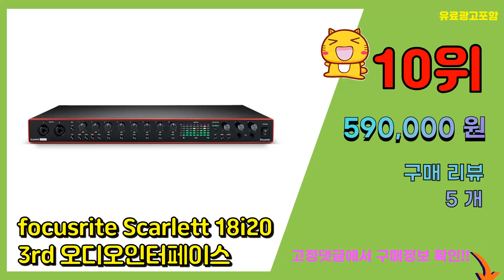오디오인터페이스 추천 판매순위 Top10 || 가격 평점 후기 비교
❤️❤️❤️요즘 가장 많이팔린 오디오인터페이스 추천❤️❤️❤️

[00:01]
10위. focusrite Scarlett 18i20 3rd 오디오인터페이스 [590,000원]

[00:06]
9위. 마오노 캐스터 라이트 팟캐스트 외장형 사운드 카드, AU-AM200 [89,900원]

[00:11]
8위. 마오노 캐스터 스트리밍 방송장비 오디오 인터페이스 마이크 믹서 3중 세트, AU-AM200 [119,000원]

[00:16]
7위. 아리스노보 4채널 USB 인터페이스 오디오 믹서, UMB-MIX4 [97,270원]

[00:21]
6위. 야마하 AG03 AG06 오디오인터페이스 [229,210원]

[00:26]
5위. 스테인버그 USB 오디오 인터페이스, UR12 [144,000원]

[00:31]
4위. 스테인버그 USB 오디오 인터페이스, UR22C [232,000원]

[00:36]
3위. 포커스라이트 스칼렛 솔로 3rd Gen + OPUS OP.2C 이어폰 헤드폰 젠더 세트, [159,000원]

[00:41]
2위. 엠오디오 오디오 인터페이스, M-Track Duo [79,000원]

[00:46]
1위. 포커스라이트 Scarlett Solo 3rd [148,680원]